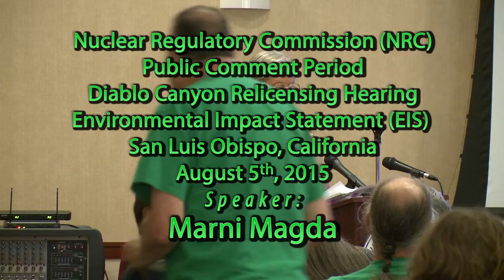Marni Magda speaking at Nuclear Regulatory Commission hearing August 5th, 2015